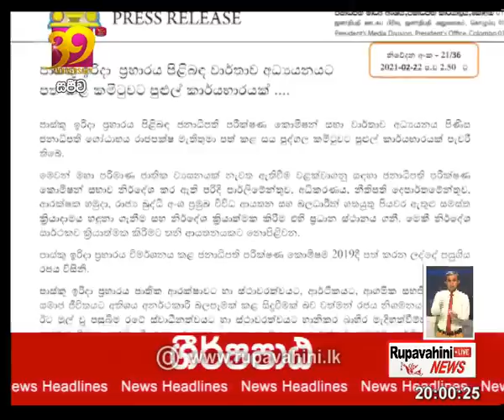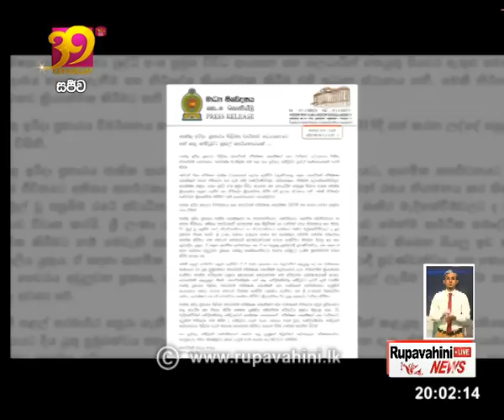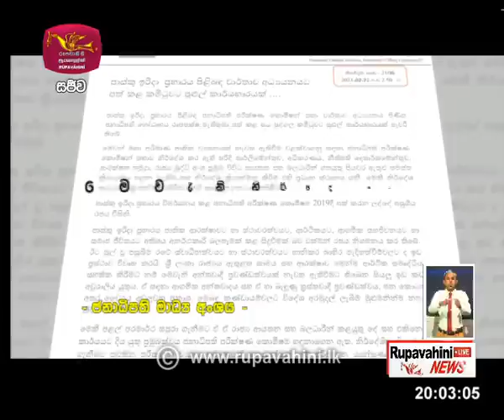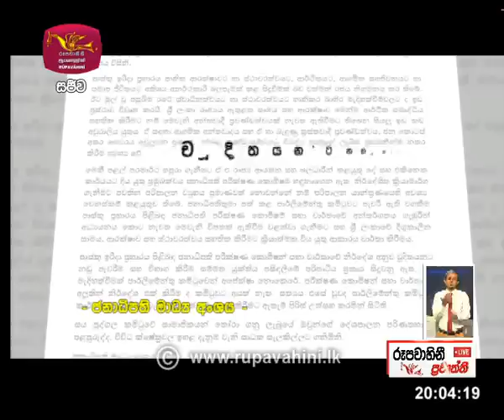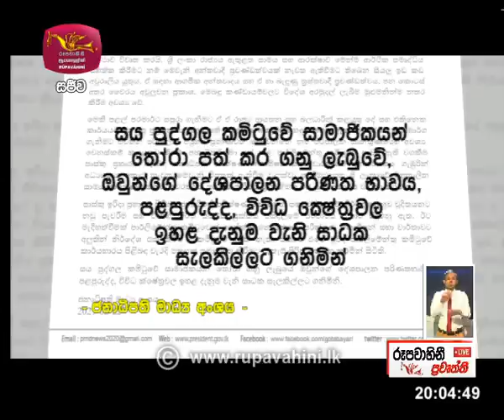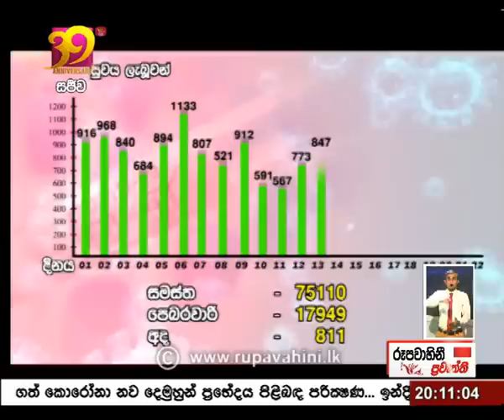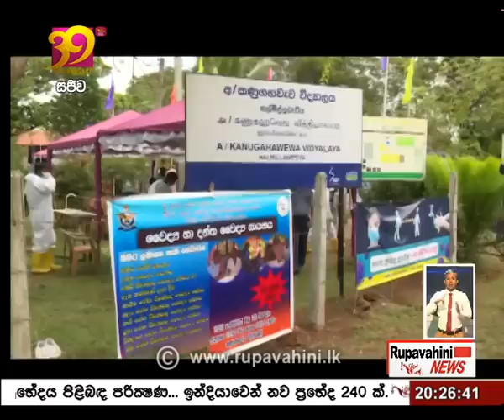2021-02-22 | Rupavahini Sinhala News 8.00 pm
රූපවාහිනී රාත්‍රී 8.00 සිංහල ප්‍රවෘත්ති